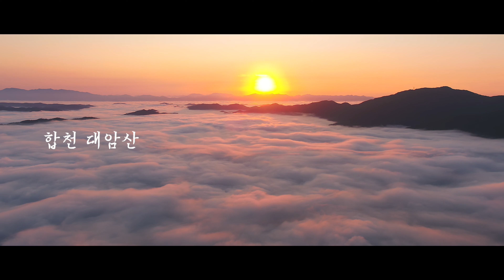[드론 영상] 합천 대암산 일출과 운해 4K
영상의 무단 사용을 금지 합니다.